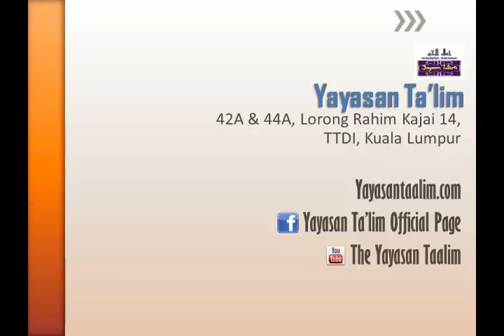Yayasan Ta'lim: Ringkasan Tafsir Ibn Kathir [31-01-13]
Kelas Ringkasan Tafsir Ibn Kathir oleh Ustaz Adli Mohd Saad (hafizahullaah)

Setiap Khamis 8:15 malam - 9:30 malam di Yayasan Ta'lim, Taman Tun Dr Ismail, KL